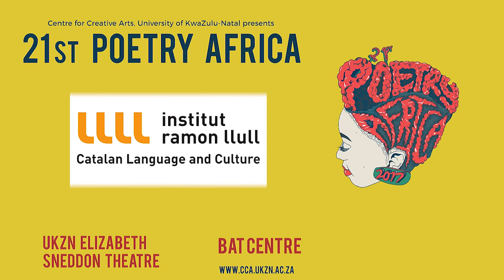Kelwyn Sole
KELWYN SOLE AT POETRY AFRICA 2017